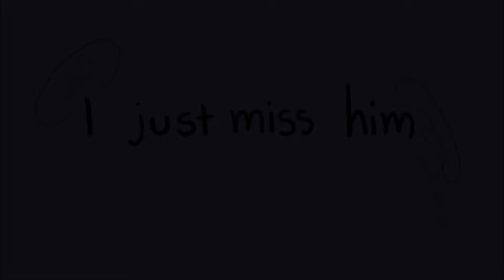Have Some Blue - Dream SMP Animatic [Tubbo and Ghostbur]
I got inspired by a little clip from a stream the other day where Ghostbur explains to Tubbo what the blue that he's constantly giving out is for. It was a really sweet clip, so I made an animatic for it! I hope you enjoy!!

side note, I SPEEDRUNED THIS ANIMATIC IN LIKE 4 HOURS I'M TIRED NOW